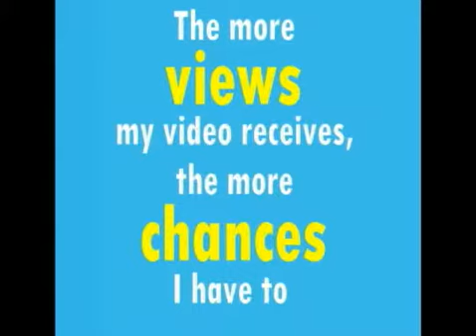Help me win an iPAD! Watch My Downtown Anaheim Competition Video!